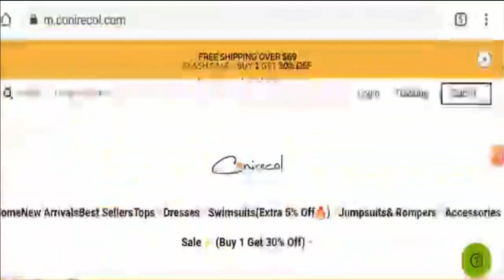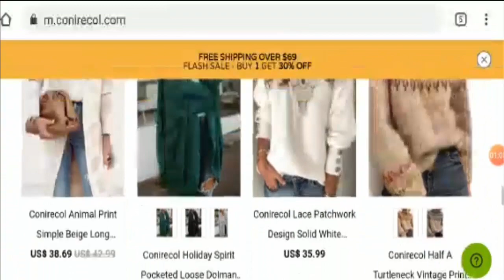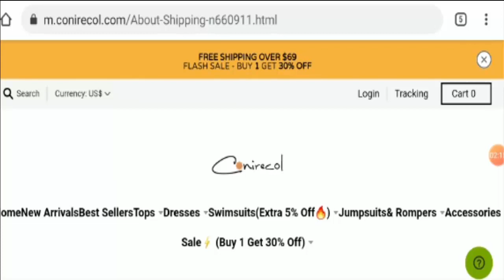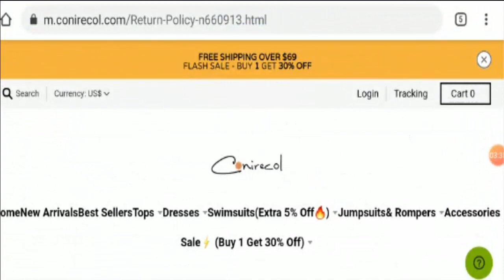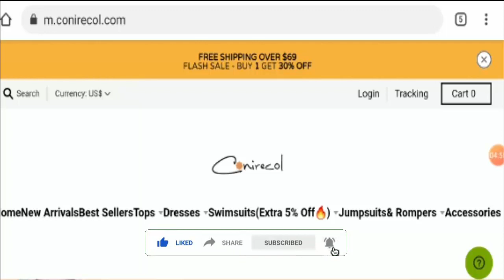Conirecol Clothes Reviews (Sep 2020) ! Is conirecol.com scam or legit website?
Conirecol Clothes Reviews (Sep 2020) ! Is conirecol.com scam or legit website? Should you invest your money in this store?

About Conirecol Clothes Reviews-

Today, I am going to explain - Is Conirecol Clothes Reviews Legit or a Scam. Friends, this is not our website. If you have never ordered anything from this website, this unbiased review will help you in deciding the answer to this question -  Should I buy from it or not? If you have experienced any fraud over this website then watch this video till the end, I will share the way to get your money back.

Jinhua City, Zhejiang Yiwu Jiangdong Street Spire Village 46 1 unit Room 302

Refund Link-

ScamAdviserReports